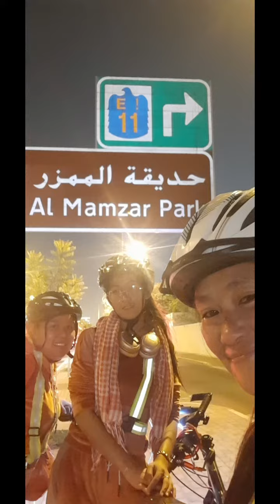Ride to Mamzar Beach from Union